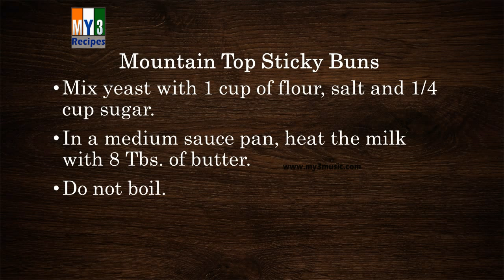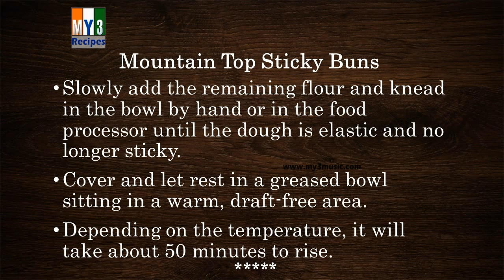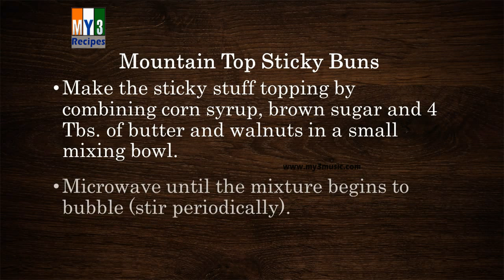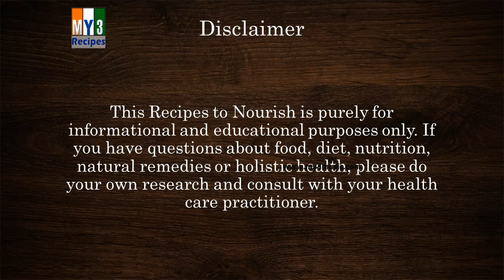Mountain Top Sticky Buns | RECIPES | EASY TO LEARN